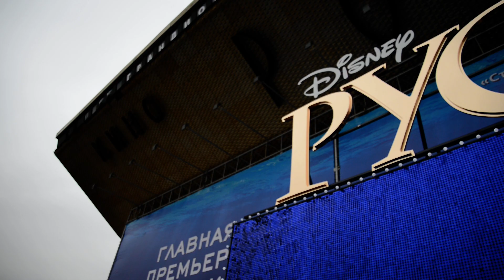ТЕАТР "РОССИЯ". МЮЗИКЛЫ НАВСЕГДА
Теперь у нас есть свой "Бродвей". Находится на Пушкинской площади в Москве.